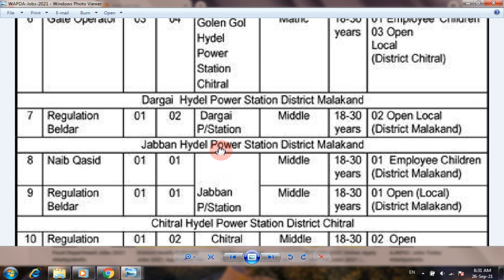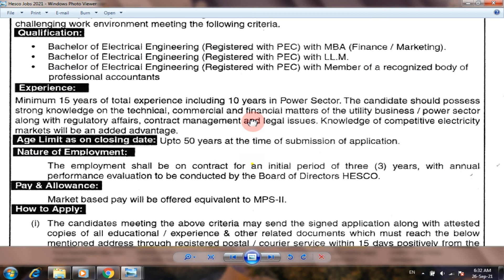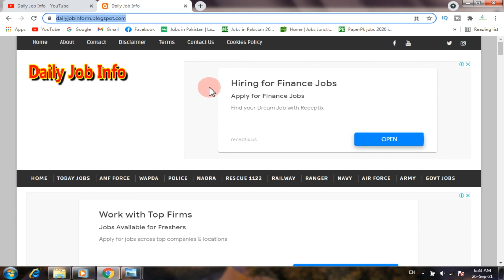Latest Wapda Jobs 2021 | Pesco Jobs | Hesco Jobs | Wapda Jobs 2021 Advertisement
Dear Friends

Apply link

wapda.gov.ok

Advertisement link

Pakistan Water and Power Development Authority has announced full-time career opportunities for the post/posts of Naib Qasid, Helper, Chowkidar, Beldar, Gate Keeper, Mali, Lift Operator, Quli in Lahore city, Punjab, Pakistan for the candidates on a Contract basis.

Pakistan Water and Power Development Authority has announced full-time career opportunities for the post/posts of Naib Qasid, Store keeper, Cleaner in Lahore city, Punjab, Pakistan for the candidates on a Contract basis.

Market Implementation Affairs Department MIRAD invites applications from highly educated expert and experienced professional for the post of Director General MIRAD, DG MIRAD in Hyderabad.

Peshawar Electric Supply Company PESCO invites applications from highly educated expert and experienced professional for the post of Head of Internal Audit in Peshawar.

Border Military Police Dera Ghazi Khan Jobs 2021

Balochistan Public Service Commission BPSC Jobs 2021

District Health Authority Jobs 2021 Application Form

Water and Power Development Authority Jobs 2021

Paf Jobs 2021 Online Apply

District Education Officer Gujranwala Jobs 2021 Advertisement

Planning and Development Department Jobs 2021

Education Department Kpk Jobs 2021

Punjab Police SPU Jobs 2021